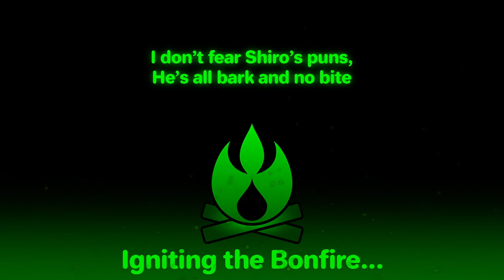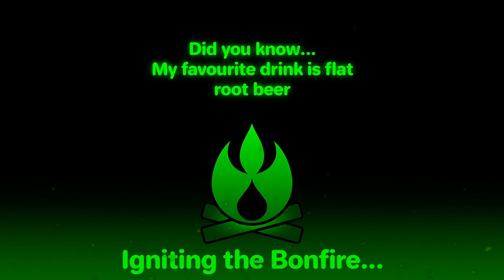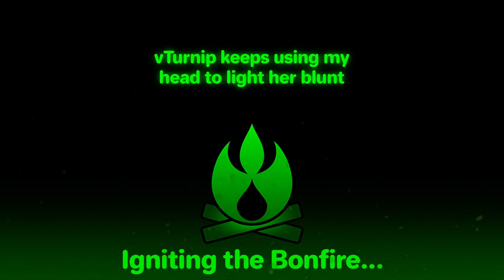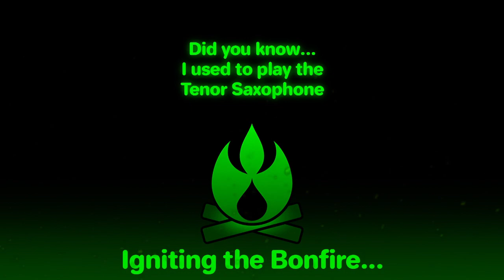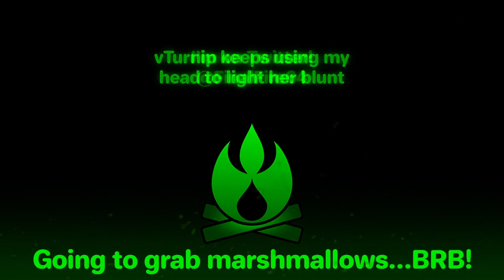Epic Battle Fantasy V - Slime Green Simpleton